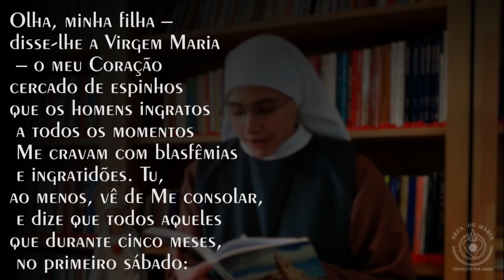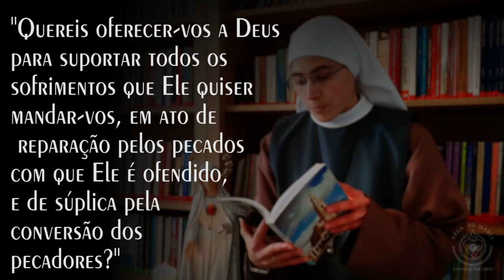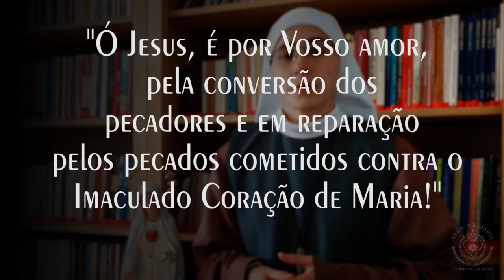ESPECIAL DE PRIMEIRO SÁBADO - Na Escola de Maria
Salve Maria, sejam bem vindo a Escola de Maria, o nosso mais novo programa, destinado a meditar na figura da Virgem Maria no nosso dia a dia.
Hoje no nosso programa, Na Escola de Maria, apresentamos o Especial de primeiro sábado, acompanhe conosco e aproveite para viver bem este dia dedicado a Nossa Senhora!

★ Curta
★ Compartilhe

💲  Para você que deseja nos ajudar pode doar através das nossas contas bancárias:
Fraternidade Arca de Maria
Agência: 0324-7
Código: (SWIFT) BRAS BRR JBSA

BRADESCO
C/c: 484545-5
Ag: 0240
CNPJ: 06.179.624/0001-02